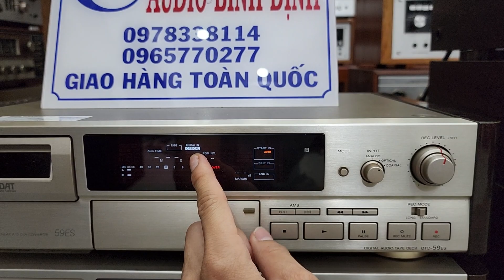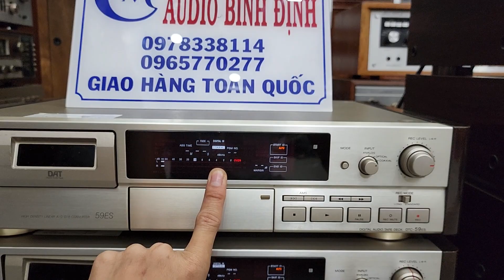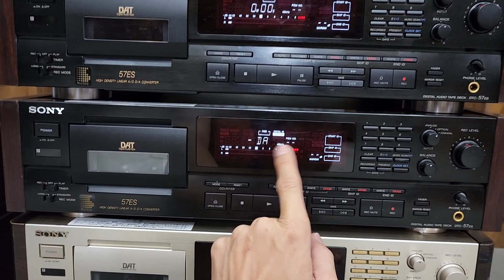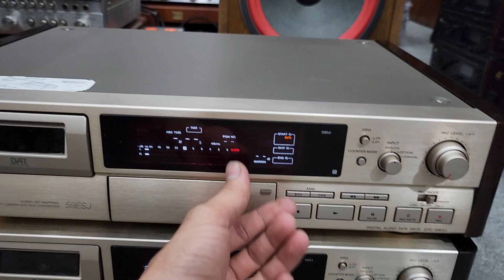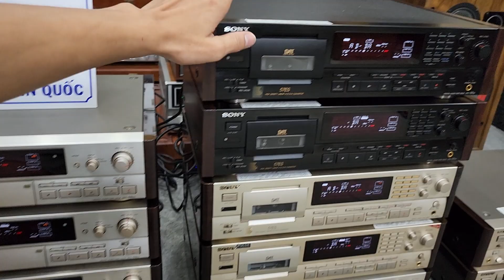Giãi Mã SONY cao Cấp chuyên Nhạc Số Đẹp và Cực Đẹp SONY 57ES _59ES_59ESJ 🤩🤩🤩